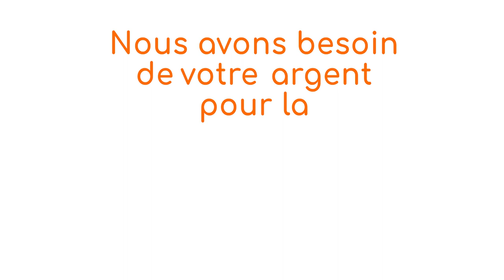TEASER CROWDFOUNDING ON PASSE A L'ACTE 2018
On passe à l'acte + votre argent = des milliers de projets positifs !

Toute contribution ouvre droit à une déduction fiscale à hauteur de 66% dans la limite de 20% du revenu imposable. Sur demande, nous vous enverrons un reçu fiscal.